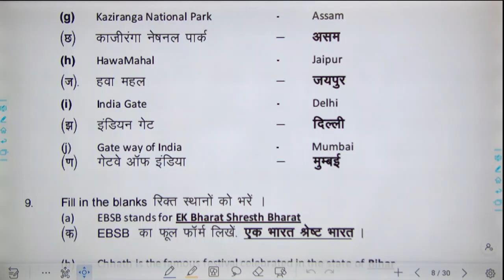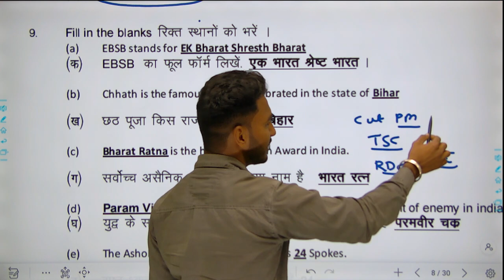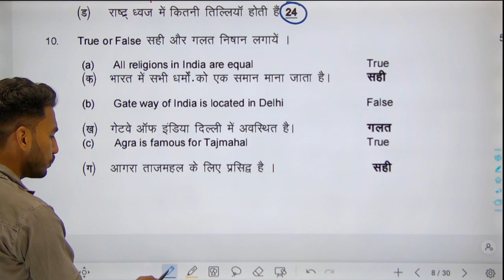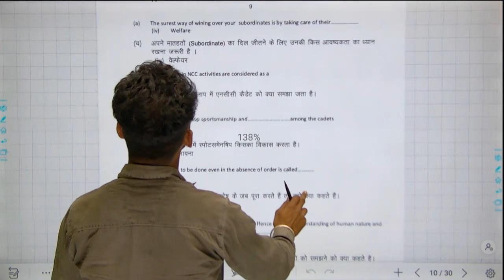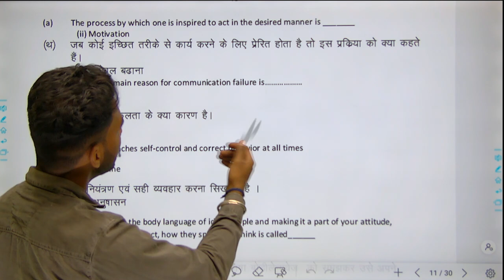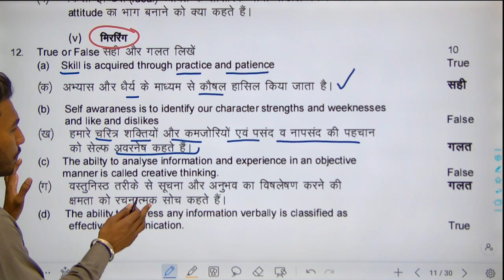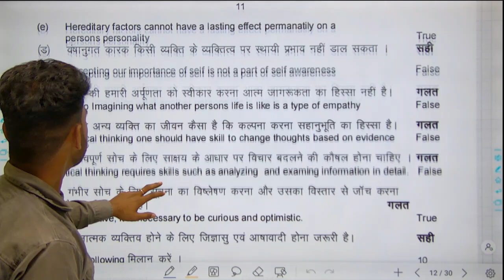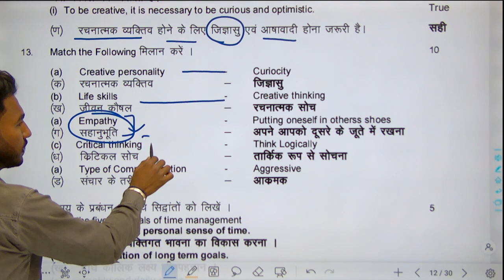NCC B & C CERTIFICATE EXAM 2021-22 || NCC C CERTIFICATE EXAM 2022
ncc c certificate exam questions and answers,
ncc b and c certificate exam solved paper 2021 in english,
ncc a certificate exam book,
ncc c certificate exam form kaise bhare,
ncc b and c certificate exam solved paper 2021,
ncc c certificate exam question paper 2020 in english,
ncc c certificate exam question paper with answers,
ncc c certificate exam questions,
ncc c certificate exam question paper 2020 pdf in english,